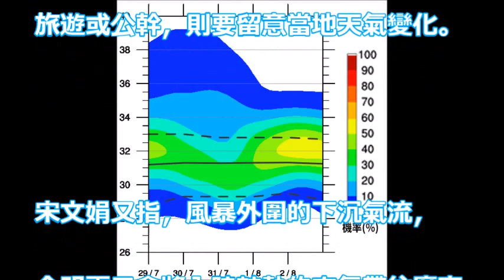兩旋交鋒！港先食下沉氣流 料市 區連日34°C